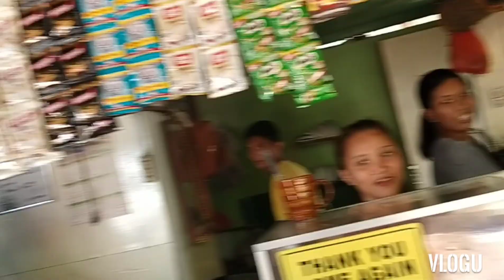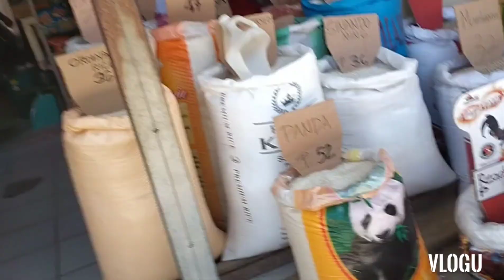BUMILI KAMI NG ISDA SA PALINGKE NI TITA BEN, GAGAWA KAMI NG FISHBALL.